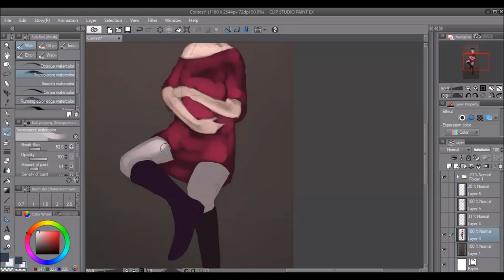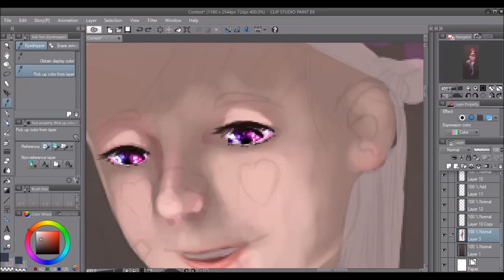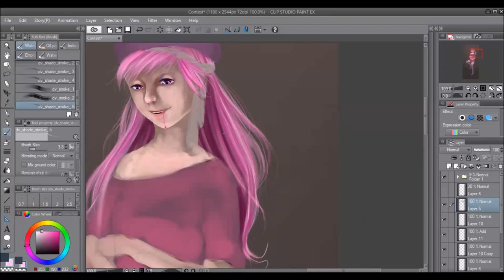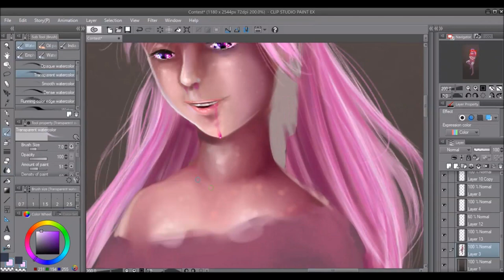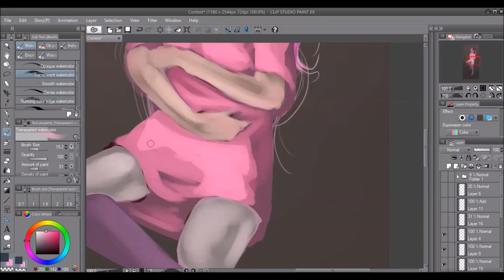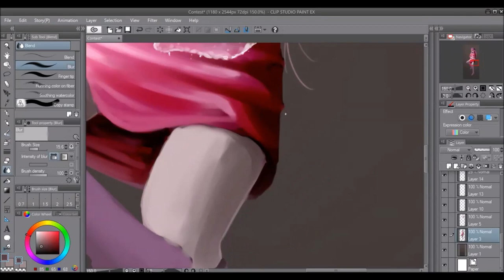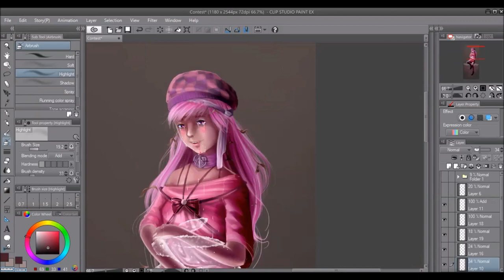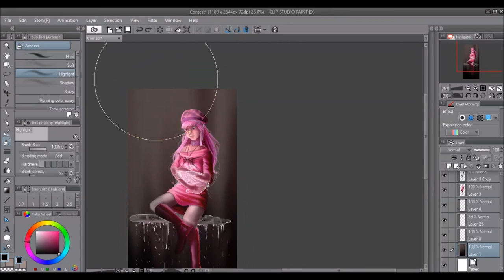Dying World | SPEEDPAINT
I believe this is the best thing I drew so far! *w*
It's an entry for Rubii-chu's contest on DeviantArt. You should check it out.
In this picture you can see her OC Rubii. She's a cupid and has got plant and water powers. Her world is dying and so is she... The parasites in her hair are dying and she herself is bleeding. She can cry fresh water, so I thought combined with her water powers it may be a nice idea to give her a little tear bunny because many people tend to petting their pets whenever they are sad or have got a bad day (or at least I do owo").

Can I use your art in my videos?
Of course you can! Just make sure to link back to the original artwork and credit me in the description of your video. You're actually a great help to me that way.

Please check the creators of the music I used out! Here's a list of the music I used for this video: